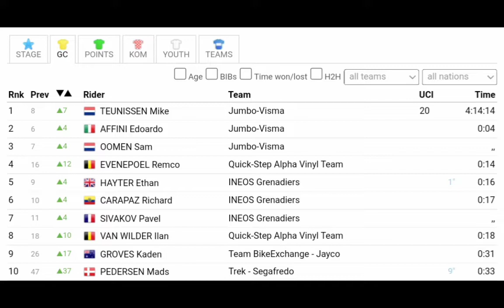Sam Bennett Wins | 2022 Vuelta a España | Stage 2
Bennett was quoted saying "Danny van Poppel brought me with a lot of speed and catapulted me past Pedersen. So it's really the credit of the team. It's a good feeling to be able to win another stage in a Grand Tour. I've won at least one stage in every Grand Tour I rode since 2018 and I'm happy to continue that series."

Luadh Bennett ag rá "Thug Danny van Poppel mé le luas mór agus chuir sé isteach mé thar Pedersen. Mar sin is mór an chreidiúint é don fhoireann. Mothúchán maith é a bheith in ann céim eile sa Grand Tour a bhuachan. Tá an bua agam. céim amháin ar a laghad i ngach Grand Tour a mharcaigh mé ó 2018 agus tá áthas orm leanúint leis an tsraith sin."

Classification

1  Sam Bennett BOH 3:49:34
2  Mads Pedersen TFS +0
3  Tim Merlier ADC +0
4  Mike Teunissen TJV +0
5  Pascal Ackermann UAD +0
6  Daniel McLay ARK +0
7  Itamar Einhorn IPT +0
8  Jake Stewart GFC +0
9  John Degenkolb DSM +0
10  Quays Groves BEX +0

General Classification

1 Mike Teunissen TJV 4:14:14
2 Edoardo Affini TJV +0
3 Sam Oomen TJV +0
4 Primož Roglic TJV +0
5 Sepp Kuss TJV +0
6 Ethan Hayter IGD +12
7 Richard Carapaz IGD +13
8 Pavel Sivakov IGD +13
9 Carlos Rodríguez IGD +13
10 Remco Evenepoel QST +14

Abandoned

DNF
 CRAS Steff Lotto Soudal

Music
1.
2. Splice app (GoPro)
3. Bloomer
4. Swallow
Upcoming events
Tread Worn Journeys 體育頻道
فقي قناة الرحلات البالية الرياضية
ट्रेड वॉर्न जर्नी स्पोर्ट्स चैनल
Banda de rodadura gastada Journeys Sports Channel
Tread Worn Journeys Chaîne sportive
ট্রেড ওয়ার্ন জার্নিস্ স্পোর্টস চ্যানেল
Спортивный канал Tread Worn Journeys